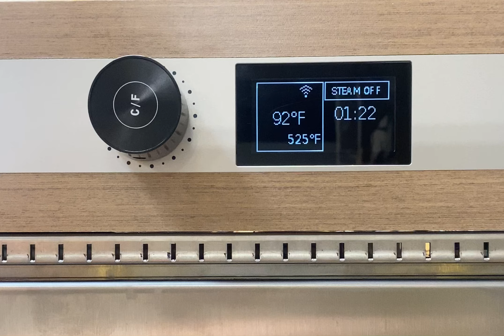How-To | Changing the Simply Bread Oven Temperature Measurements Settings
As our society becomes more connected and diverse, we wish to accommodate the needs of individuals from various backgrounds and regions. One way that our Simply Bread oven is accomplishing this goal is with its temperature measurement settings. Some people like the Celsius scale, while others prefer the Fahrenheit scale… well, you don't need to look it up online anymore; our Simply Bread oven will do the math for you, by converting the temperature to Celsius or Fahrenheit automatically!

This 20-second video will guide you through the steps needed to change your temperature measurement settings. Let's get started!

Content of this video:

0:00 - Menu Settings
0:08 - Celcius or Fahrenheit

Do you have questions about this video, our products, or our company?